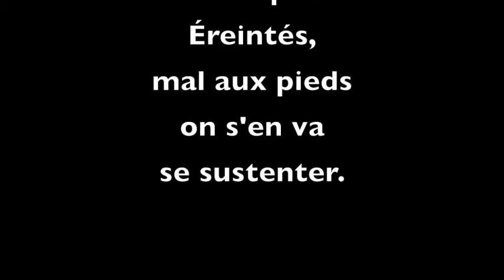Paris, le métro, l'Arc de Triomphe et la tour Eiffel.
32 jours en France.